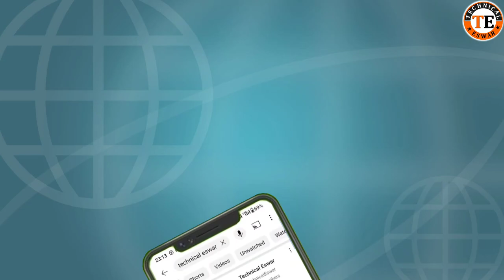స్విచ్ బోర్డ్స్ ఎందుకు షాక్ కొడతాయి?| Electrical Switch Board Shock | Leakage Current By TE